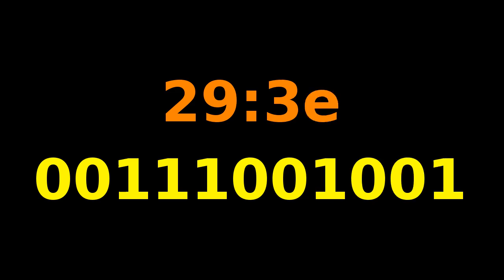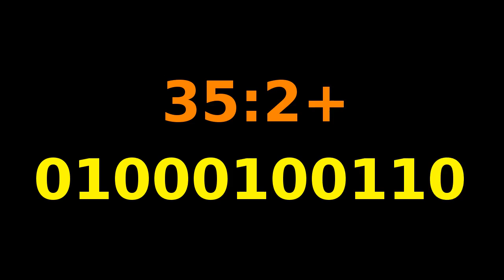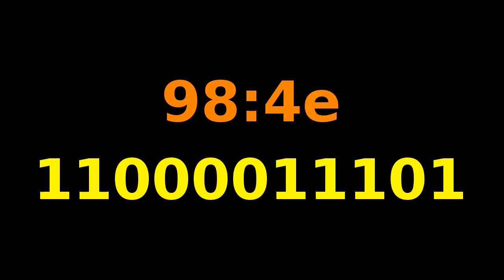"Your Love" by The Outfield with Binary Counter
Notice how the LSBs roll over to long runs of 0s when the song reaches important structural points.